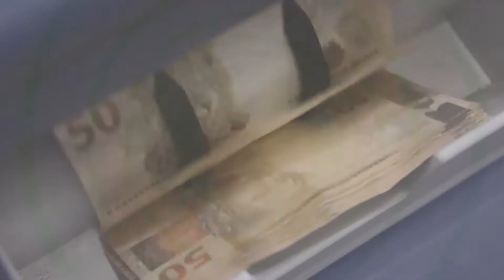Bolsonaro quer Auxílio Brasil para melhorar sua imagem num país com 20 milhões de pessoas com fome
Na semana passada, o presidente Bolsonaro e o ministro da Economia, Paulo Guedes, realizaram uma coletiva de imprensa para acalmar os ânimos do mercado após cogitaram substituir o Bolsa Família, com o Auxílio Brasil no valor de R$ 400. O que chama atenção no programa é a forma que ele deve ser financiado, uma vez que, de uma hora para outra, o governo estuda um novo cálculo do Teto de Gasto para bancar o benefício aos mais necessitados. Em entrevista à Rádio Brasil Atual e TVT, o diretor técnico do Dieese, Fausto Augusto Junior, chama o governo Bolsonaro de hipócrita e destaca que a medida é eleitoreira. Assista ao vídeo.